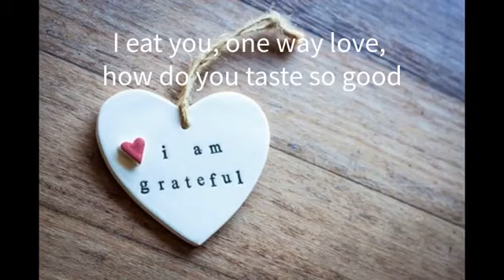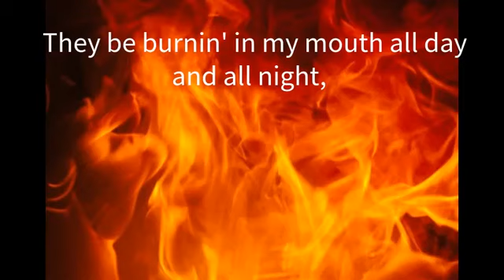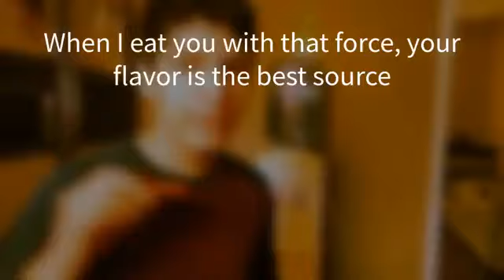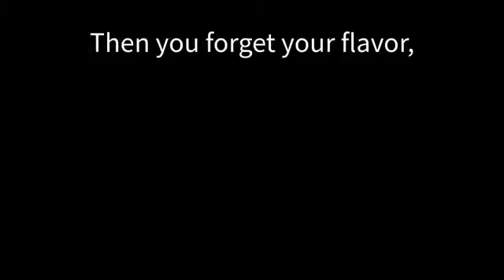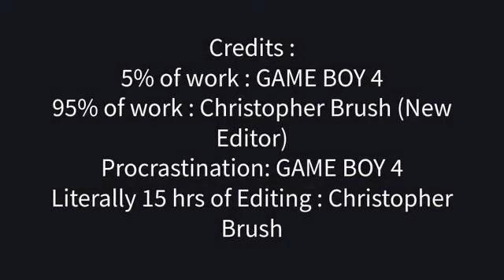Red Hot Cheetos | 300 Subscriber Special!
Spicy!